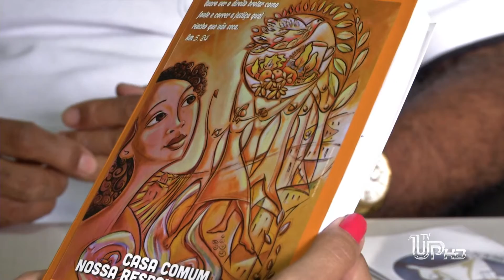Semana Santa inicia dia 20 de março no domingo de ramos e termina Domingo, dia 27 de Março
Semana Santa inicia dia 20 de março no domingo de ramos e termina Domingo, dia 27 de Março dia de Páscoa.
Igreja Católica lança Casa Comum, Nossa Responsabilidade Campanha da Fraternidade 2016